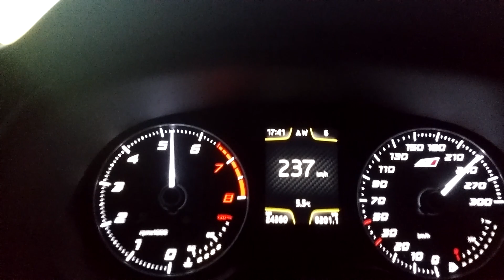Seat Leon Cupra 280 stage 2